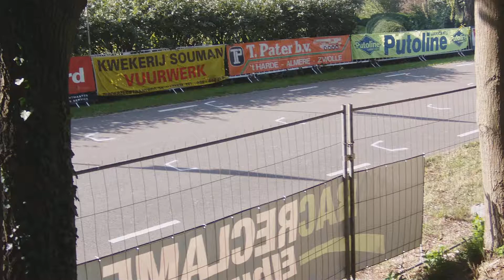Oldebroek Demo-Classic 2017 Start 500cc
Oldebroek Demo-Classic 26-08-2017 Start 500cc.